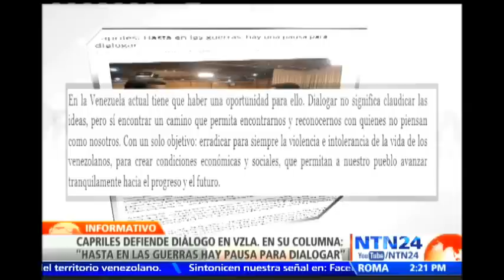"Dialogar no significa claudicar en las ideas": Henrique Capriles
Visite Para salir al paso de las críticas y de quienes han cuestionado el hecho de que se haya vinculado a la mesa de diálogo con el gobierno venezolano, Henrique Capriles dijo que "hasta en las guerras hay una pausa para dialogar".

Capriles, gobernador del estado Miranda defendió en su columna de todos los fines de semana que conversar no significa que la lucha por una Venezuela mejor va a claudicar.